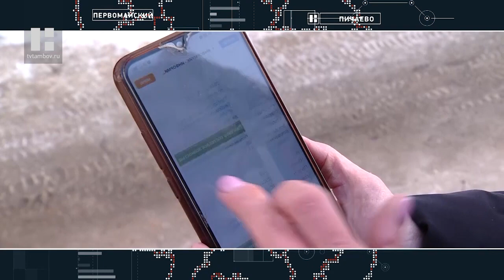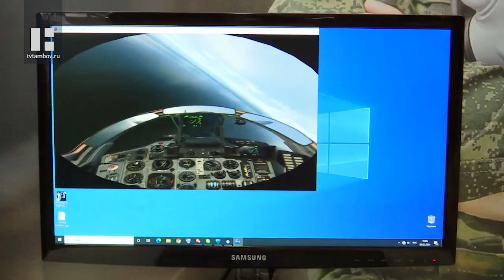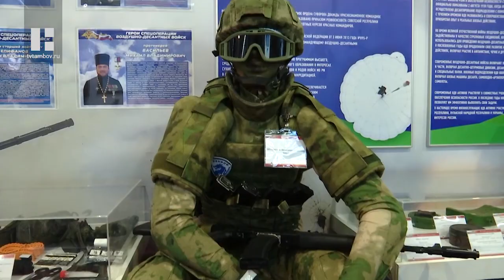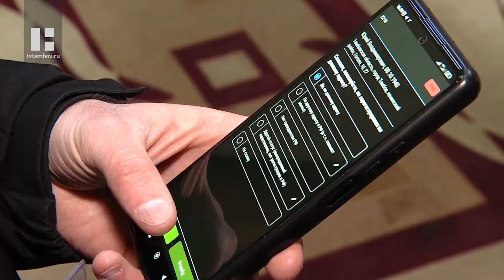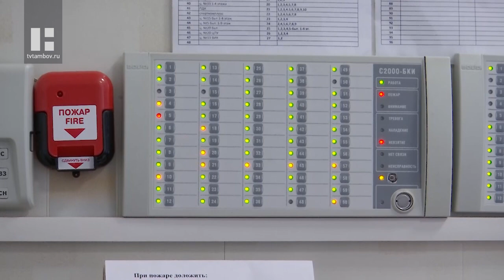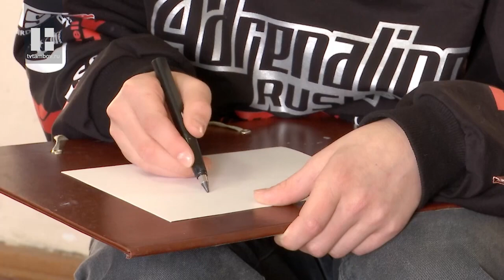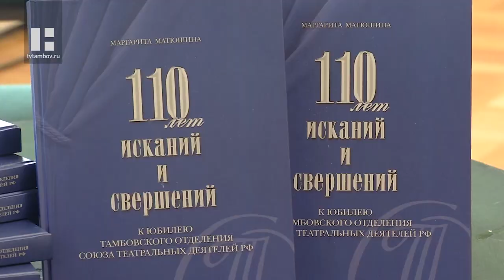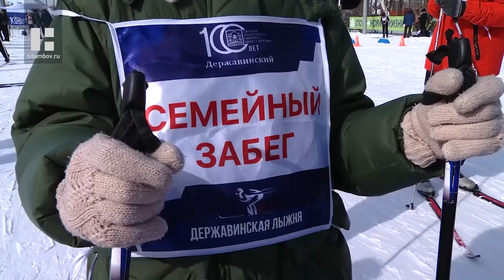«Область новостей». Выпуск 29.02.24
Главные темы:

Сегодня состоялось одно из ключевых событий этого года, которое уже стало основополагающим для дальнейшего развития государства. Президент России Владимир Путин выступил с традиционным Посланием Федеральному Собранию.

Тамбов посетил необычный состав. Агитационный поезд Минобороны России «Сила в правде» встретили утром на железнодорожном вокзале.

Избирательная комиссия Тамбовской области получила бюллетени для голосования на предстоящих выборах Президента России.

В регионе продолжается поквартирный обход избирателей. В рамках проекта «ИнформУИК» представители участковых избирательных комиссий постучатся в каждый дом, чтобы адресно проинформировать и оповестить избирателей о сроках, времени, месте, а также формах голосования на президентских выборах.

Региональная избирательная комиссия совместно с областным краеведческим музеем по традиции подготовила тематическую выставку. Её экспонаты рассказывают историю избирательной системы и, в частности, президентских выборов в современной России.

В народе называется «шланг», а вот у пожарных - это «рукав». В пожарной части №5 Тамбова для девчонок и мальчишек вновь провели экскурсию. Она прошла в рамках конкурса творческих работ учащихся Детской художественной школы №1.

«Здравствуй, мир» - сказали без малого 50 танцевальных коллективов в финале одноименного конкурса. Фестиваль хореографического искусства объединил танцоров эстрадного, народного и современного направления со всей области.

«110 лет исканий и свершений». В Союзе театральных деятелей презентовали книгу, посвященную истории тамбовского отделения. Так же в рамках торжественной церемонии были вручены билеты новым членам Союза.

В Тамбове прошла традиционная Державинская лыжня: как всегда песни, пляски, веселые старты и конечно же лыжные гонки. Однако в этом году формат масштабного праздника несколько поменяли. Теперь в нём участвуют не только студенты, сотрудники университета и школьники.